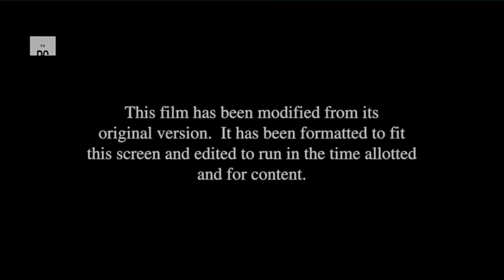Opening to Back to The Future Part II (Premiere) on Paramount Network (5/15/21)